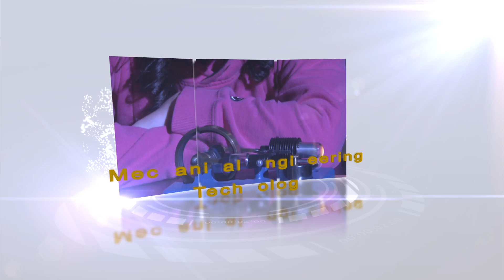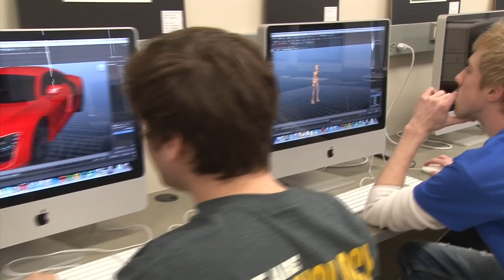Computer Graphics Technology / Purdue College of Technology at New Albany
Computer Graphics Technology -  Use your creativity to bring all kinds of ideas to life, from animation to production simulations, and from gaming to web design. In Purdue's computer graphics program, you will turn your ideas (and ideas of others) into models, digital animations, videos, interactive products and more.

Wherever people need to visualize a final product or another world, the skills of a computer graphics graduate can help.

The CGT degree in New Albany focuses on entertainment and media design. Courses include topics such as Internet foundations and technologies, vector & raster imaging, graphic design, human-computer interface design, 3D modeling, animation, digital audio and video.

Take advantage of the flexible curriculum to specialize in an area based on your interests and talents

Benefit from faculty experience in industrial careers

Gain industry-standard experience in labs and facilities with the latest technologies

Improve your career prospects with real-world research projects that allow you to work alongside faculty and for actual clients

Areas of study include:
    3D Modeling and Character animation
    Graphic design and illustration
    Interactive media, social media, mobile apps
    Video production and editing
    UX-User Experience Design
    E-commerce and e-business